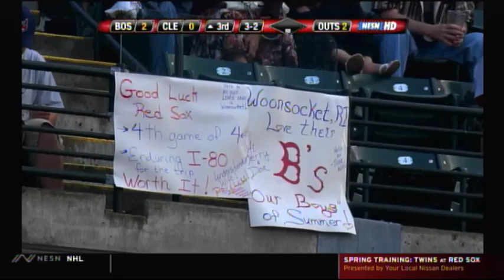Red Sox @ Indians - July 26, 2007 (SP - Kason Gabbard)